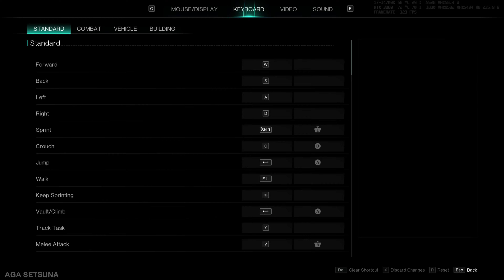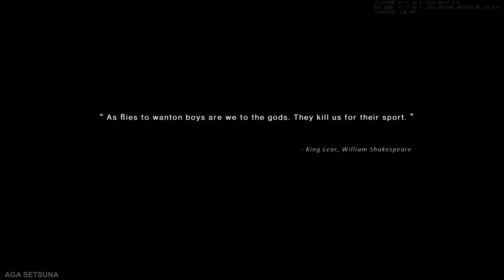Once Human 20240425A Benchmark 4K Gameplay RTX 3080 i7-14700K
Simple Benchmark
Resolution = 3413x1920
I'm using MSI Afterburner to Limit my GPU RTX 3080 power into 75% with 100 Wattage Cut-off
Video upscaled to 4K / UHD / 3840x2160p
I made the The Benchmark Statistic Transparant So The Graphics and Story of the Game still Enjoyable

Youtube need time to Process into 4K or 1440p, will be done soon.
In Game Resolution:
4K / UHD / 3840x2160p [O]
2K / QHD / 2560x1440p [X]
FHD / 1920x1080p [X]

gameplay pcgame adventuregames horrorgaming walkthrough playthrough reshade  videogames rpg operator shootinggames shootinggame gameplay fancam camera freecam i7 i5 i3 i9 14700k intel nvidia rtx 3080 VTuber gaming 4K 2160p 1440p 2160p60 insomniagimania gameplay pcmod gamemod videogamemod modding mods demo indiegames horror nocommentary pcgames walkthrough playthrough